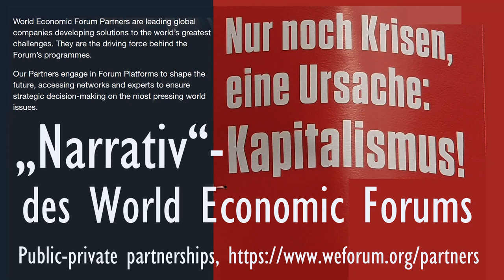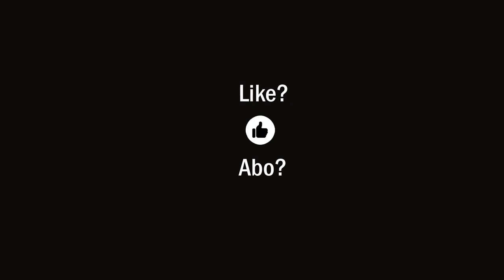Narrativ-Kapitalismus (Der Krieg der Eliten)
Wer kann uns erklären, was KAPITALISMUS ist? Das Spiel von Angebot und Nachfrage kann's ja wohl nicht sein, welches mir eher ein Naturgesetz zu sein scheint. Vielleicht sollten wir bei unserer Kapitalismuskritik mal etwas genauer hinsehen, was wir damit meinen!? Ich präsentiere mit diesem Video meinen letzten Stand zum Thema!

Wir haben es mit einer weltweiten Mafia zu tun | Heiko Schöning Interview mit Trish | GAME OVER